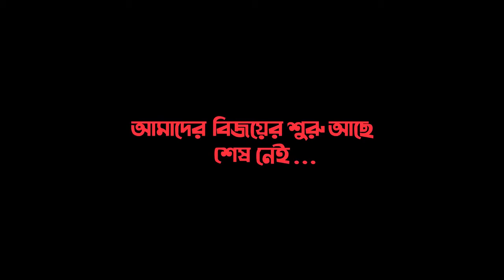Tumi Amar Ohonkar ( তুমি আমার অহংকার ) - Victory Month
আমাদের বিজয়ের শুরু আছে, শেষ নেই...

একটি বাংলাদেশ তুমি জাগ্রত জনতার
সারা বিশ্বের বিস্ময়, তুমি আমার অহংকার

তোমার স্বাধীনতা গৌরব ও সৌরভে
এনেছে আমার প্রাণের সূর্যে রৌদ্রেরও সজীবতা
দিয়েছে সোনালী সুখী জীবনের দ্বীপ্ত অঙ্গীকার

তোমার ছায়া ঢাকা রৌদ্দুরে প্রান্তরে
দেখেছি অতল অমর বর্ণে মুক্তির স্নেহ মাখা
জেনেছি তুমি জীবন মরণে বিমুগ্ধ চেতনার

Brand: RFL Plastics
Client: Pran-RFL Group
Head of Marketing: AArafatur Rahman Arafat
Brand Manager: Towhid Tusher

 Tumi Amar Ohonkar  - Victory Month